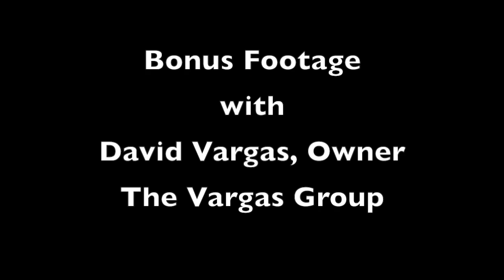David Vargas GBDN Biz Blog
This video is about David Vargas GBDN Biz Blog